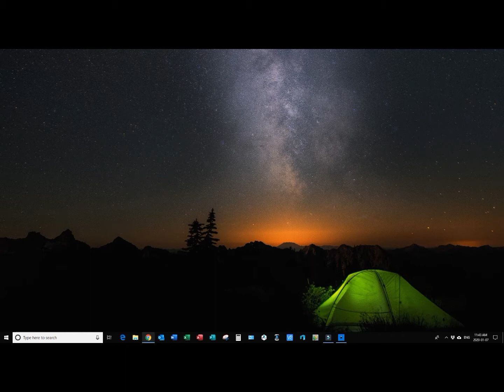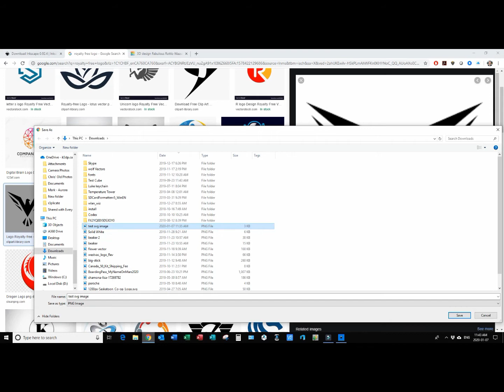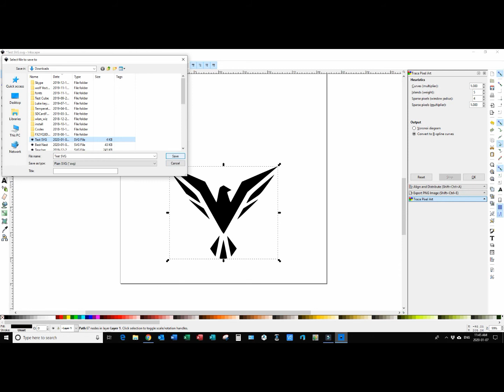Using Inkscape to Convert an Image to SVG then to CAD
Here  is a very simple method of converting any image to an SVG and then uploading it to a CAD program for use in your 3D modeling. In this case I used TinkerCAD.